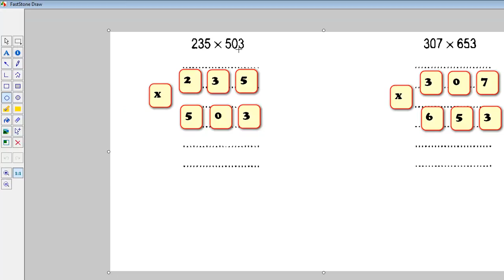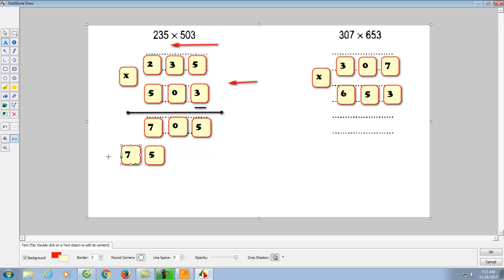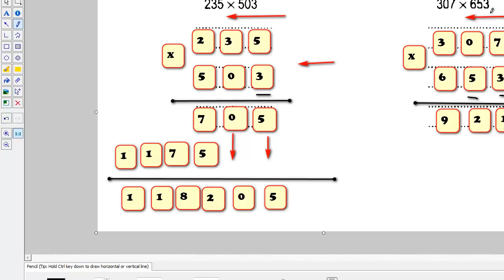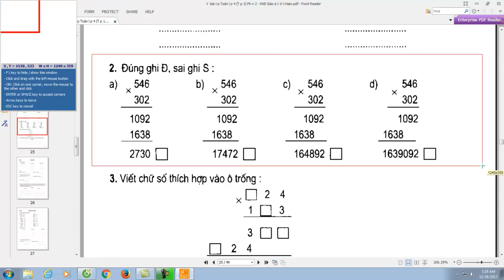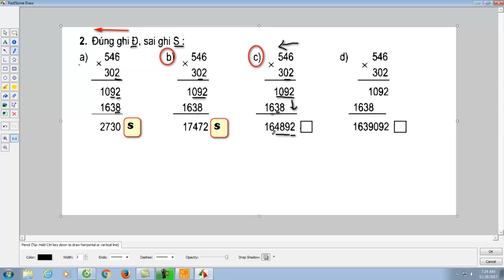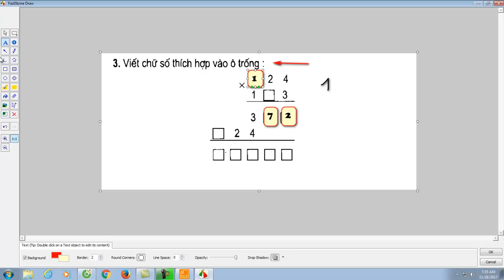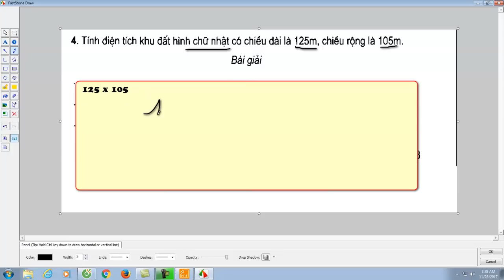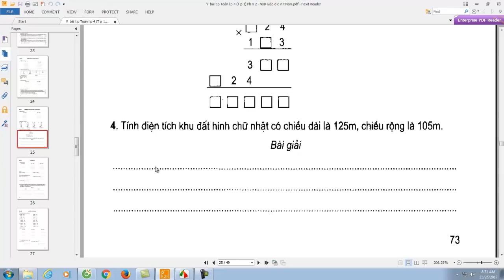vở bài tập toán lớp 4 bài 63 trang 73 nhân với số có ba chữ số( tiếp theo)|Lê Thành Đô